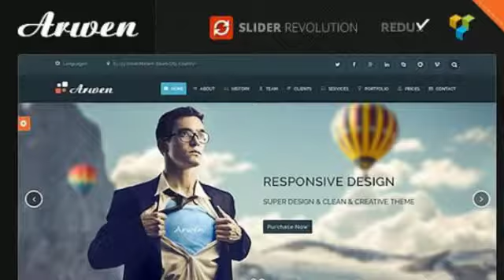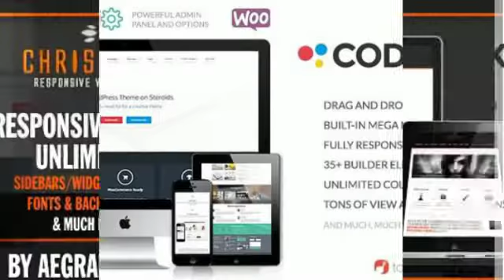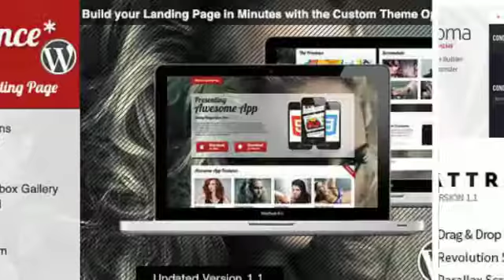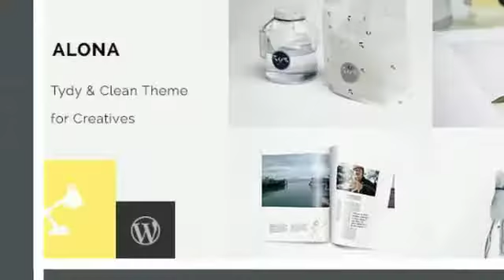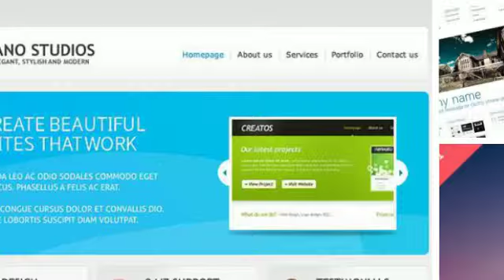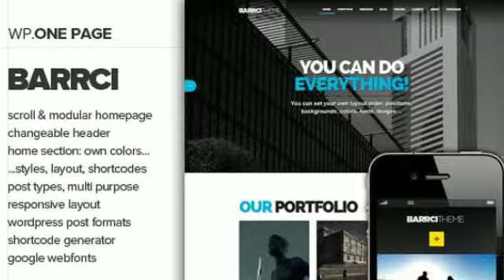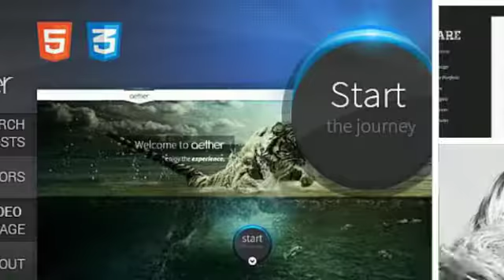Best Portfolio Themes Wordpress